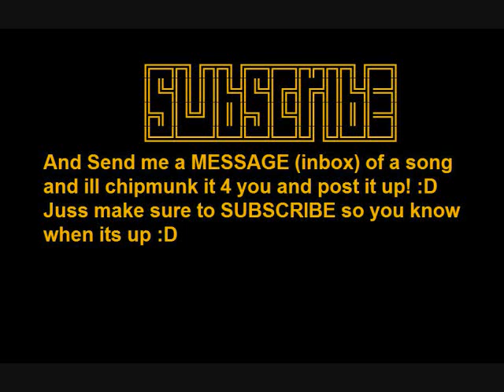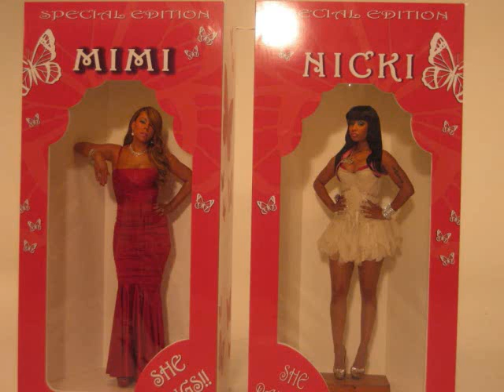Mariah Carey ft Nicki Minaj - Up Out My Face Chipmunk Speed